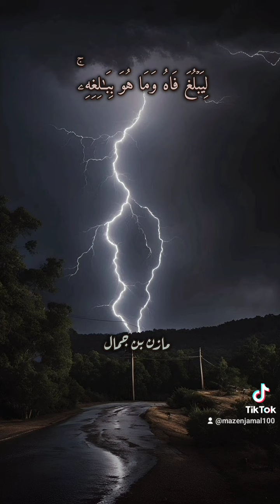هو الذي يريكم البرق خوفا وطمعا | مازن بن جمال